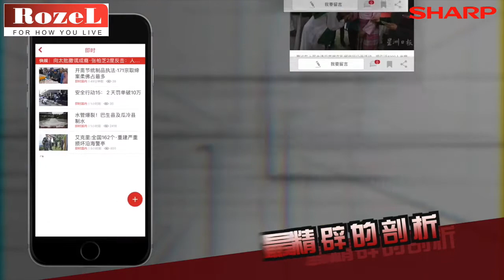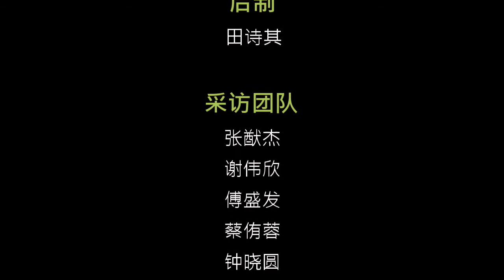星主播点新闻8月14日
★砂1宗病例 又是来自也门输入病例
★开放式的卡拉ok厅可以营业了！
★邀首长主持推展 砂第一个5G测试台启动
★涉器官买卖本地男子 法庭准延扣7天助查